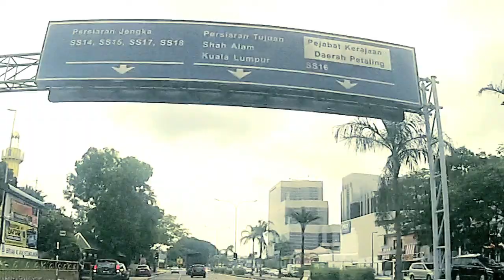Getting to FIQS from Subang Parade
We create mouth watering food and drinks out of love from a well thought of menu, and we have also built a beautiful place for you to come and eat with your friends and family but what's the point if you don't know how to find us? If you can smell the delectable food thats brewing in our kitchen then you need only follow your noses to our spot. BUT, here's a video guide, just in case!

Fix by Fiqs
No. 34 SS19/1D 47500 Subang Jaya